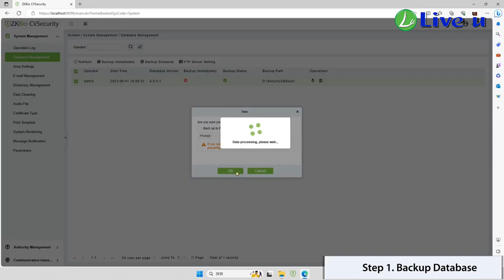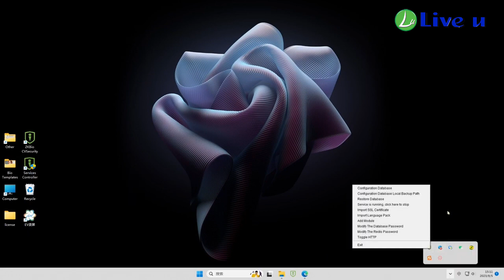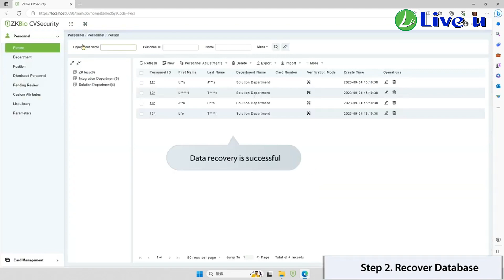ZKBio CVSecurity Tutorial - How to Restore Database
ZKBio CVSecurity as an upgraded version of ZKBioSecurity V5000, based on ZKTeco's long-term accumulated experience and user needs in the field of the security industry, video surveillance and intelligent analysis applications are fully integrated to deliver adequate warning in advance, rapid response to incidents, and accurate verification after the event, providing more effective security for people, vehicles and object.